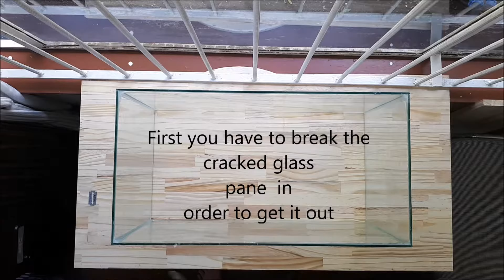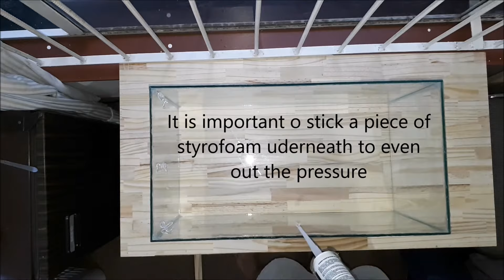How to fix a CRACKED AQUARIUM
Fixing a cracked aquarium can be harder than it looks, this is how.